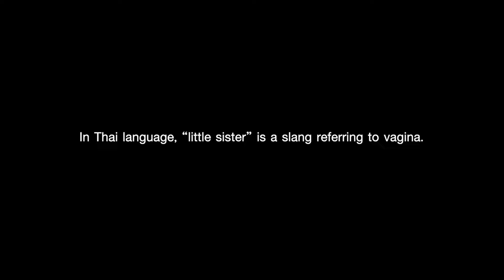Adman 2021 : JOOM JIMM (case film)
CODE :  C21/008
CRAFT
SUB-CATEGORY : PRODUCTION DESIGN/ART DIRECTION
AWARD : FINALIST
TITLE : JOOM JIMM
BRAND : CANESTEN CREAM
ADVERTISER : BAYER THAI CO.,LTD.
ADVERTISING AGENCY :  MONDAY